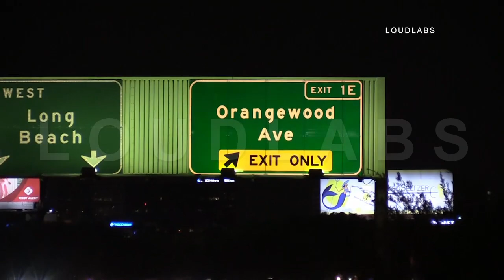Rollover Crash / Anaheim 7.28.18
ANAHEIM - Anaheim Fire Department responded to a vehicle collision on Southbound Highway 57 at Katella, The incident appeared to be a 2 vehicle accident between a work van and silver sedan which rolled over onto its roof. No report on injuries and when highway 57 will reopen